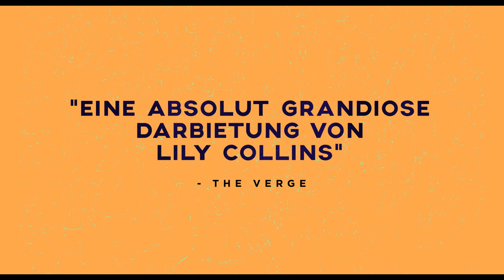To The Bone | Haupt-Trailer | Netflix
Schaue dir jetzt den offiziellen Trailer zu To The Bone an.

Eine junge magersüchtige Frau begibt sich widerwillig in ein unkonventionelles Therapieprogramm, in dem sie anderen Patienten mit Essstörungen allmählich näherkommt.

Schaue jetzt 'To The Bone' exklusiv auf Netflix